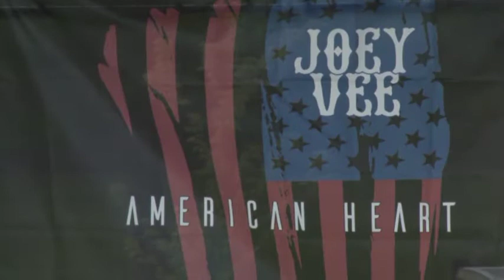Friday Night Downtown Concert with Joey Vee